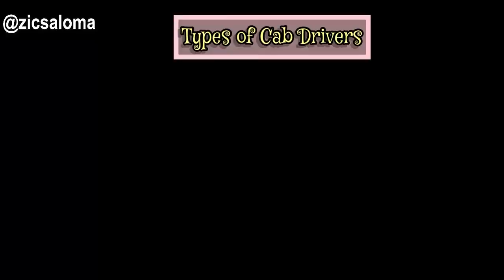Str@nge Types of Cab Drivers in Nigeria - Zicsaloma comedy